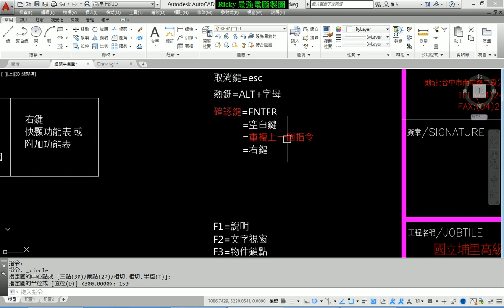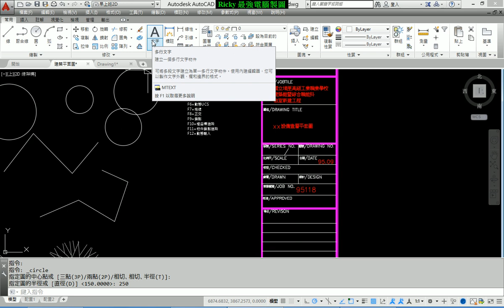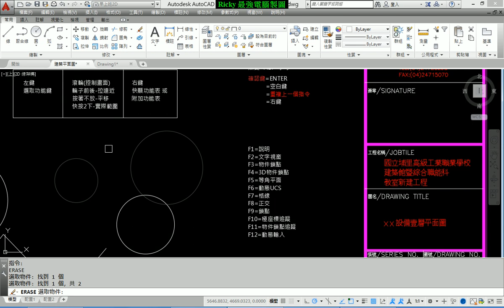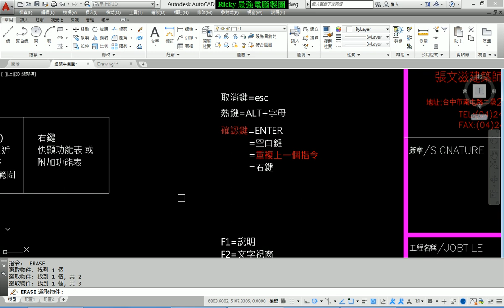AutoCAD教學2D(不限版本均適用) 1-5 鍵盤操作2 (Enter鍵及空白鍵)